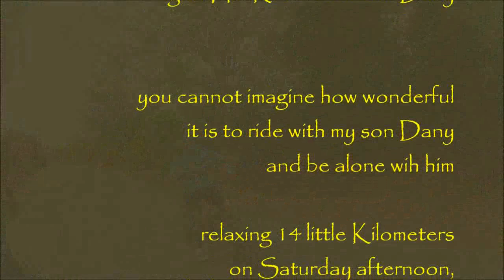riding to Hin Khao with little Dany 1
you cannot imagine how good I feel when I can be alone with Dany and go for a ride with my youngest son. Today again we rode to the Beach of Had Maerampueng and stopped at Hin Khao. Wonderful afternoon once again.